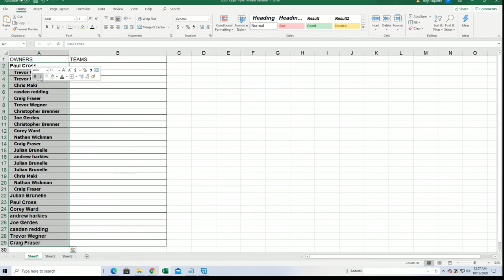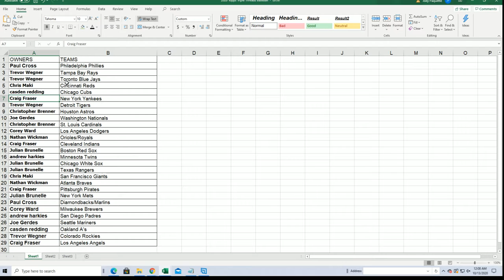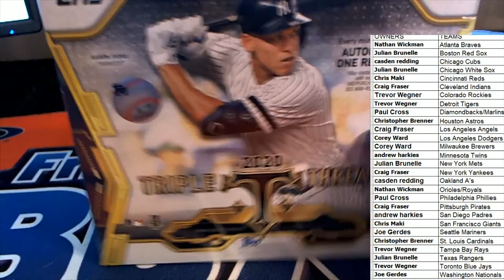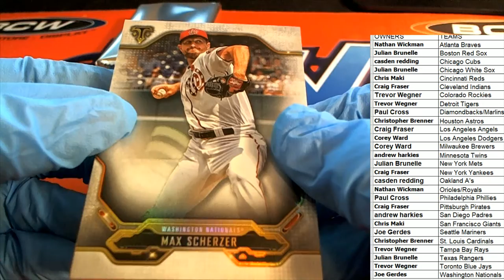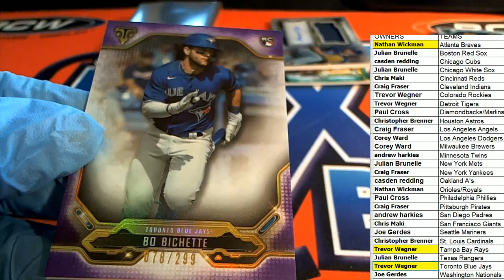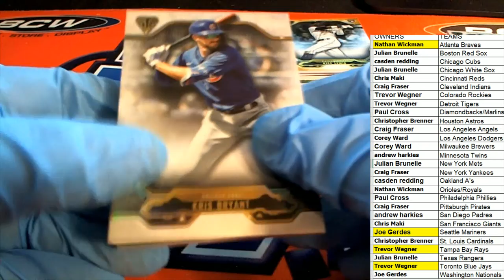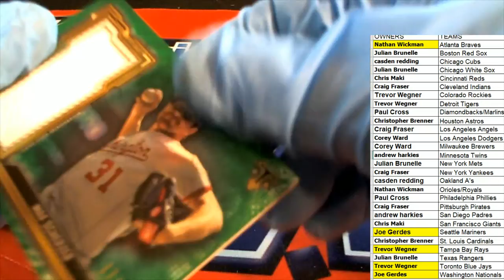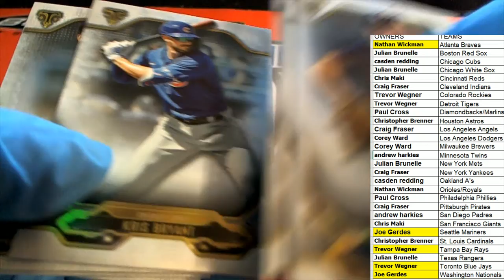2020 Topps Triple Threads Baseball ID 20TTTBASE133